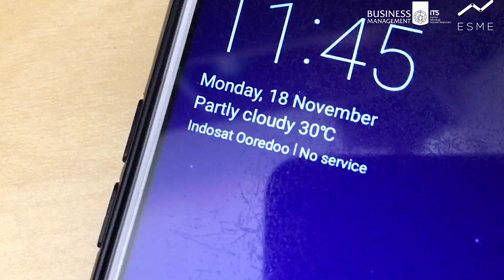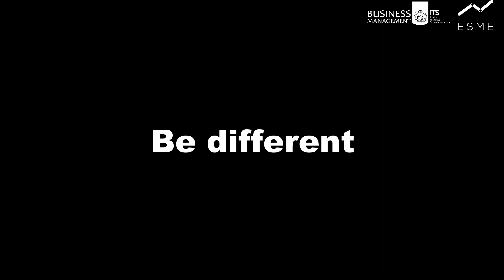New Venture Creation B - TsQue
Halo orang – orang  istimewa.
Mimpimu itu berharga, hasratmu itu luar biasa, seleramu itu menakjubkan.
Kami hadir untuk membantumu. Membawa dan melindungi setiap benda berharga milikmu.
Silahkan utarakan apa inginmu, kami akan menerima dan mewujudkannya.
Menjadi berbeda itu istimewa.
TS.Que adalah produk tas handmade dengan ornamen sulam. Kami memproduksi seluruhnya secara handmade. Kami memastikan bahwa seluruh proses dikerjakan secara teliti dan telaten. Kami memastikan konsumen merasa puas.
Perilaku dan keinginan konsumen berubah secara dinamis sesuai dengan zaman. Keinginan untuk tampil beda dan sesuai hati nurani kini semakin marak dilakukan. Oleh karena itu, kami menyediakan layanan pemesanan motif dan model tas yang menjadi keinginan khusus konsumen. Kami berusaha mewujudkannya.
Gaya hidup yang berkembang ikut memunculkan perilaku konsumen yang baru. Go-green, kami berusaha membantu mewujudkannya dengan produk yang lebih ramah lingkungan. Produk yang dapat digunakan berkali – kali untuk membawa dan melindungi barang berharga konsumen tercinta.